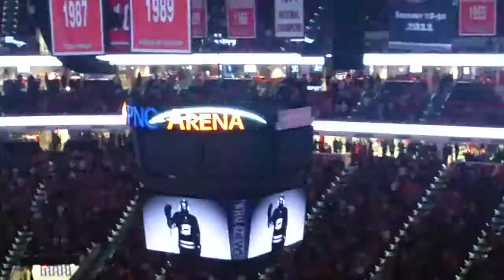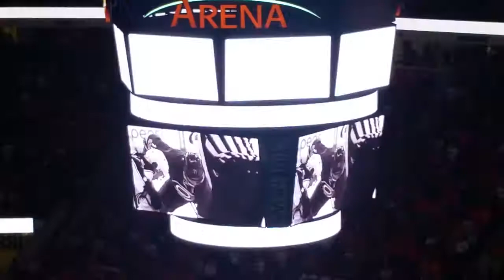Carolina Hurricanes 2017-2018 Home Opener Player Introductions 10/7/17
(Sorry if the quality isn't good) Carolina Hurricanes Home Opener from October 7 2017 against the Minnesota Wild. Carolina won in a Shootout  (5-4)